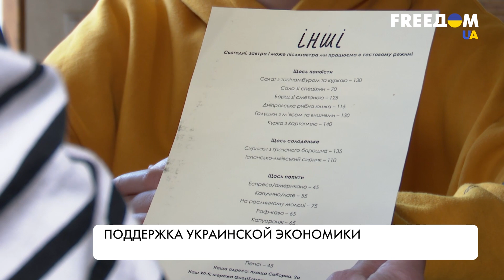Ресторан с социальным посылом открыл во Львове украинский шеф-повар Евгений Клопотенко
Во Львове украинский шеф-повар Евгений Клопотенко открыл ресторан "Інші".

Заведение работает на два фронта: поддержка экономики и возможность предоставить рабочие места для тех, кто их потерял из-за войны.

Часть меню ресторана бесплатное для тех украинцев, которые были вынуждены покинуть свои дома в зоне боевых действий.

Насколько популярно заведение и что там готовят – узнавайте в материале.